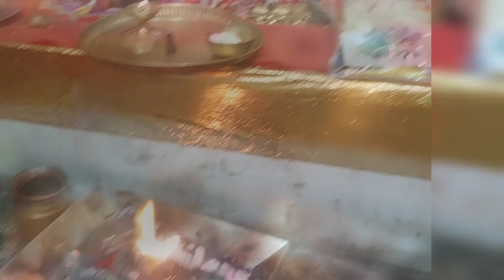Ghr m hua kanya Poojan🙏🙏, mila aashirwad☺️☺️|Durga Ashtmi 2023 vlog